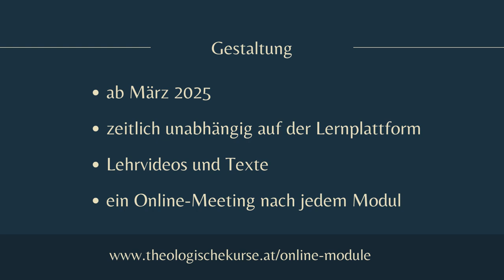Die Sieben Todsünden: Online-Module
Stolz/Hochmut, Habsucht/Geiz, Neid/Eifersucht, Zorn/Rachsucht, Wollust/Unkeuschheit, Völlerei/Unmäßigkeit, Trägheit oder auch Überdruss - so die Namen der als Sieben Todsünden, Hauptlaster, Hauptsünden oder Wurzelsünden bezeichneten Verfehlungen, die nach der christlichen Tradition weitere Laster erzeugen. Die Kategorisierung besteht seit dem Ende des 4. Jahrhunderts. Den Todsünden werden einerseits jeweils konkrete Dämonen zugeordnet und andererseits die Kardinaltugenden gegenübergestellt. Seit Jahrhunderten geächtet und gefürchtet, übten sie auch eine Faszination aus: Die Sieben Hauptsünden füllen nicht nur moralische Werke, sondern sind auch ein häufiges Thema in der Malerei, Literatur, im Film und in Computerspielen. Da sie vieles über das Menschsein sagen, haben sie nichts an Relevanz verloren: Sie können sogar helfen, sich selbst, die eigenen Neigungen und die Verhältnisse in einer Gesellschaft zu reflektieren und besser zu verstehen.
In diesen Modulen wird die Geschichte der Sieben Todsünden dargestellt, eine moraltheologische Auslegung angeboten, ihre Verarbeitung in der Kunst präsentiert und schließlich ihre Relevanz für die Gegenwart gezeigt.
Der Kurs umfasst drei Module, die auch einzeln gebucht werden können.